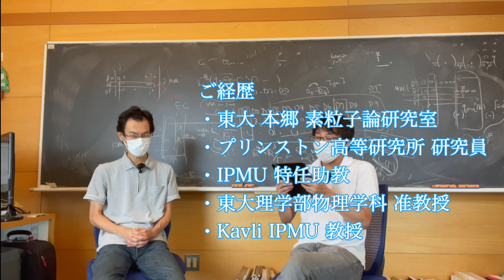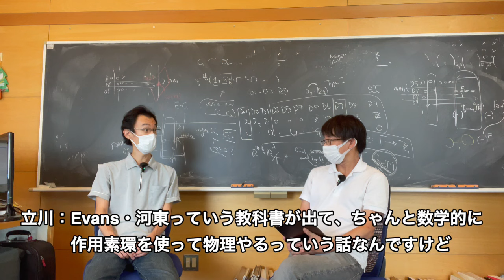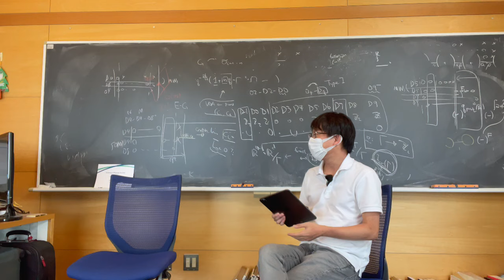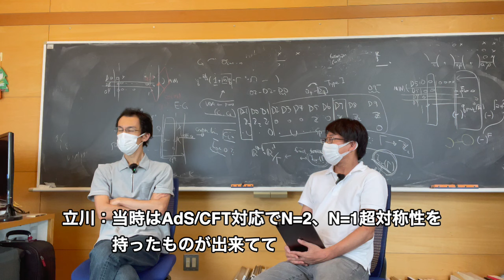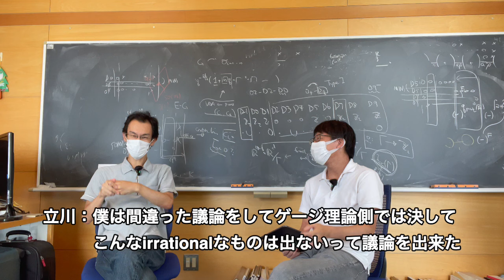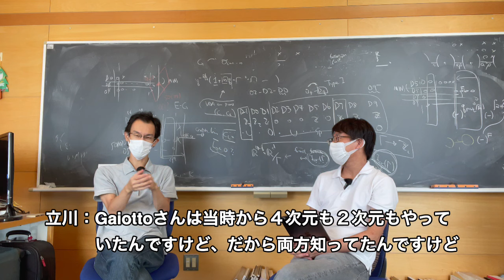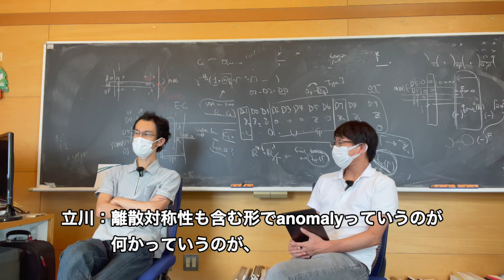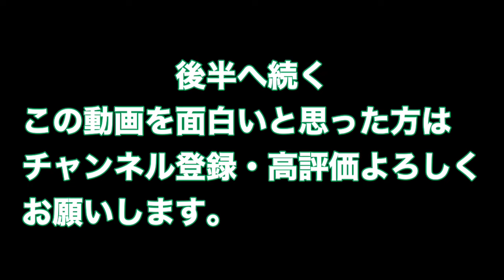立川裕二さんに色々聞きました 前編【超弦理論・素粒子理論】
後編の動画は下のURLから見れます。

日頃からお世話になってる立川さんに
半年ぶりに会って研究とかのこと聞きました。

素論チャンネルのX(twitter)です。お知らせなどを呟いています。